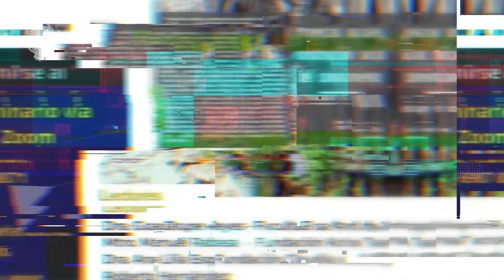Presentan libro de manera virtual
El libro se centra fundamentalmente en evaluar los objetivos en torno a la problemática que en conjunto decidieron trabajar comunidades, profesores y estudiantes.